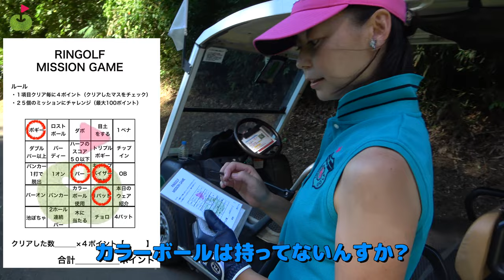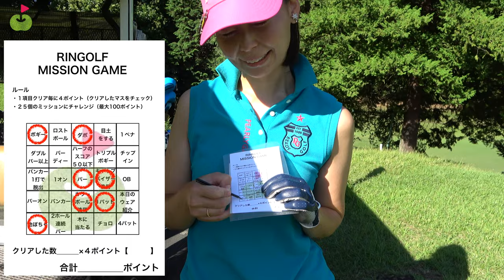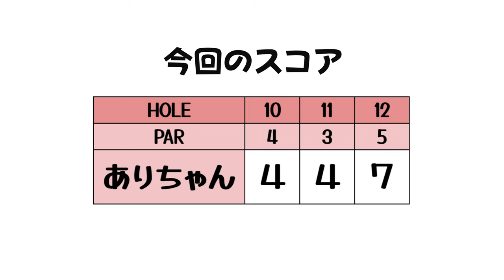ドッグレッグを超ナイスにショートカット!!後半はミッションゲームにチャレンジ【視聴者さん参加企画④】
今回は視聴者さん参加企画です。
出演してくれたのは ありちゃんです。
当初2人ラウンドの予定だったのですが、1人体調不良で前日キャンセルになり
急遽1人ラウンドとなりましたが
カメラマン山ちゃんと初対面ながら
楽しくトークしながらラウンドしてくれました！
後半はリンゴルフミッションゲームに挑戦です！

撮影協力：相武カントリー倶楽部 （アコーディア・ゴルフ）